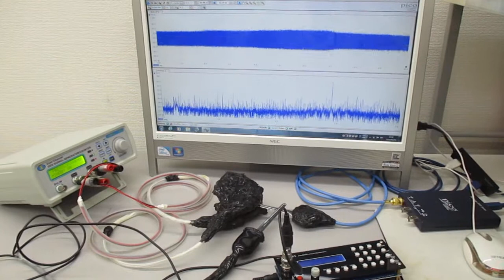ＬＣＰ樹脂を利用した超音波伝搬状態のコントロール実験（表面弾性波の応用）